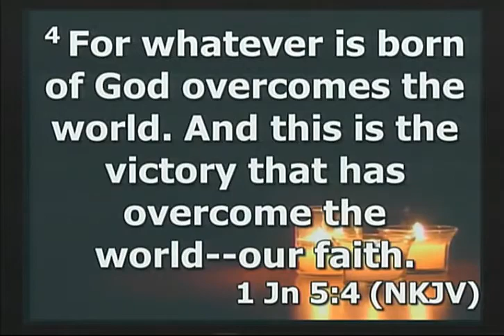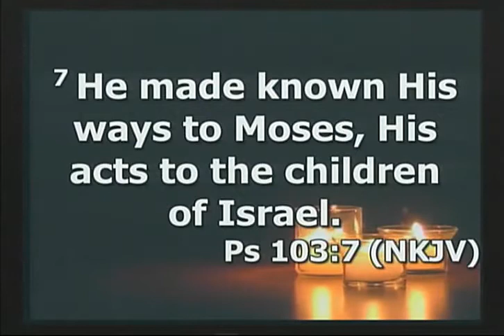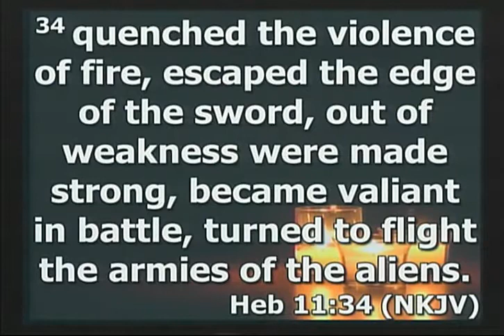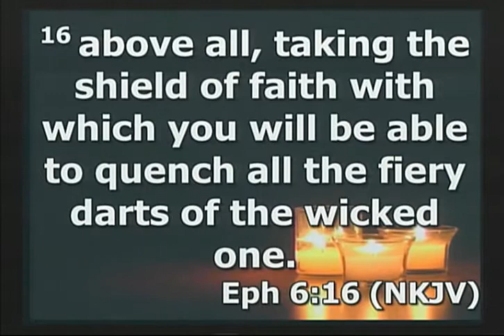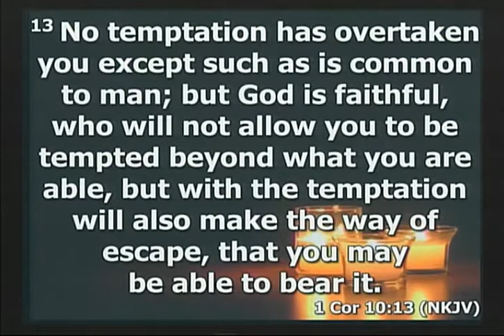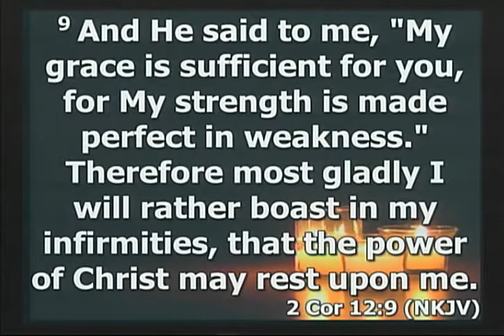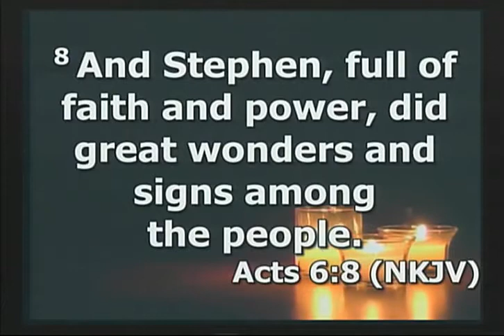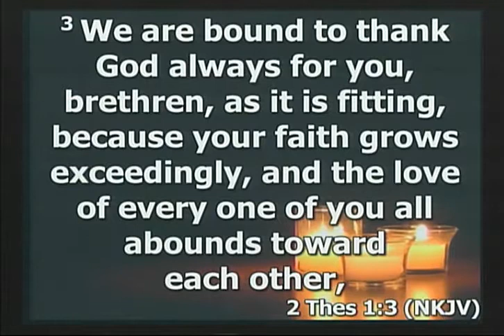The Power of Faith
Message during the Night of Miracles and Anointing Service on July 29, 2016 with Pastor Isaac ministering